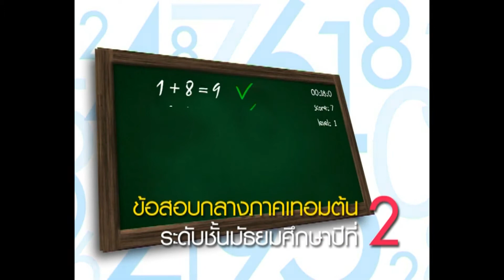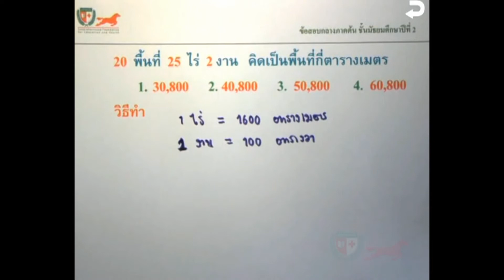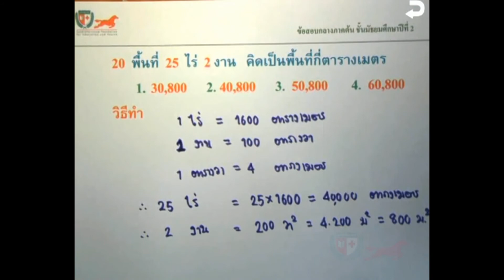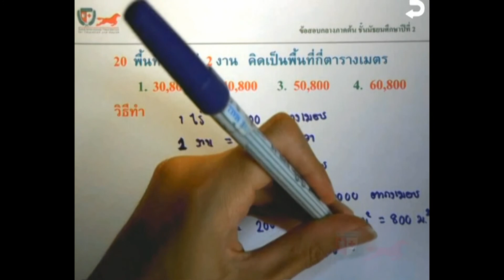เฉลยข้อสอบคณิตศาสตร์ ม.2(Mid T1) Part 20